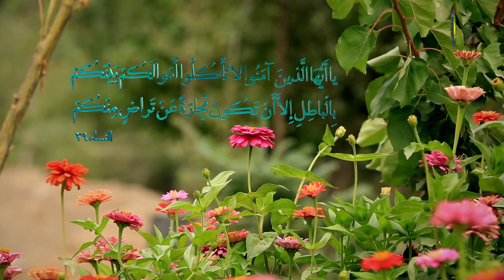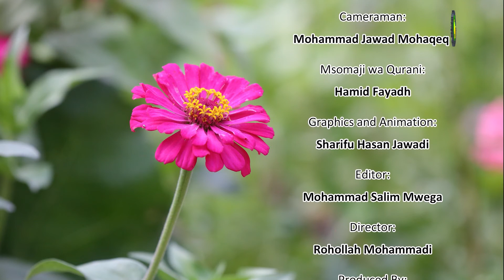48. Kuoga (6) - Matendo ya haram kwa mwenye janaba - Sheikh Abdul Majid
Ametaja njia nyingine ya kusababisha janaba. Hii ni Punyeto ( istimnaa)
Ni haramu kwa Mijnib kufanya matendo yafuatayo:
- Kuigusa Quran
- Kuyagusa majina ya Allah
- Kuyagusa majina ya mitume na maimamu A.S
- Kuingia masjidul Haram na masjidul Nabawiy. Hata kupitia misikiti hii pia ni haramu.
- Kusimama ndani ya msikiti
- Kuweka au kuchukua kitu msikitini
- Kusoma sura za Quran zenye sajda za wajib
- Kusimama kwenye haram za maasumin
Hakuna makosa kama mujnib atapitia msikiti usiokuwa masjid Haram au Masjid Nabawi kwa sharti kuwa hatosimama ndani ya msikiti.
Sehemu za huswalia zilizotengwa na masirika nk hazina hukumu za msikiti isipokuwa kama itatajwa kuwa waqfu.